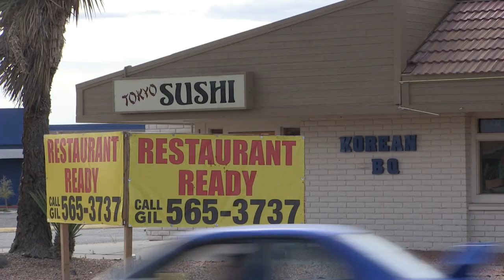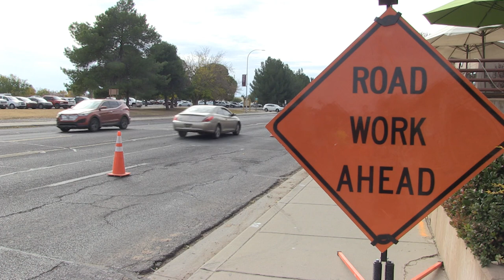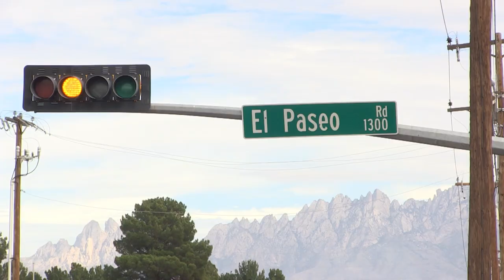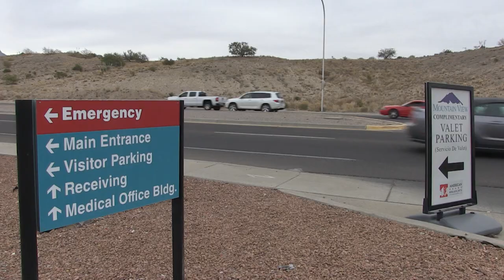Mayor Ken Miyagishima, Residents Share Prime Concerns for Las Cruces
In a 10-way race for mayor, Las Cruces voters re-elected Ken Miyagishima to a fourth term earlier this month. Michael Hernandez spoke with the mayor to learn about his priorities for the next four years and asked residents what they think the City is doing well and where it can improve.